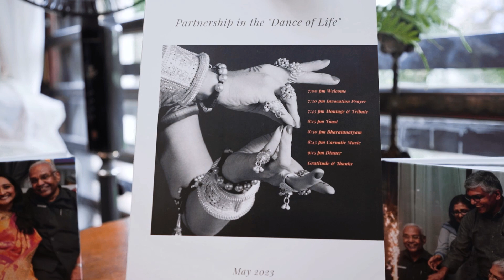The Dance Of Life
A family of May Maniam is celebrating togetherness with joy and happiness to remember her late father, Dr. Munirathna Anandakrishnan.